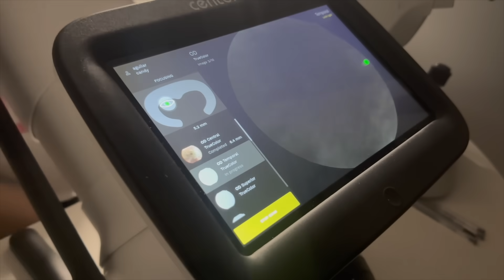We're Going To Be Padrinos!!! 🎉🎉🎉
Need to sell your home FAST, Call us!

Family Channels:
Candy:     @Glambycandy
 Nikki's Channel       @NikkiV
 @Melody' Channel   @Mvelody
 Ethan's Channe:     @caliboyswagethanaguilar

Candy's Snapchat- CandyPAguilar